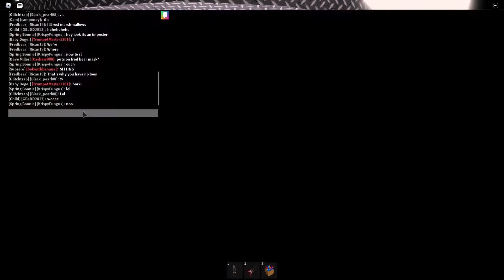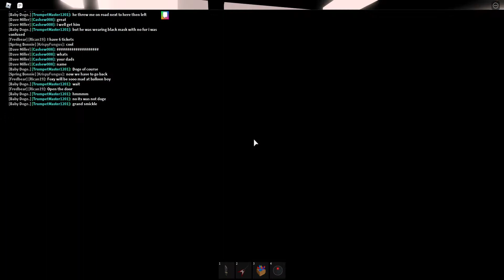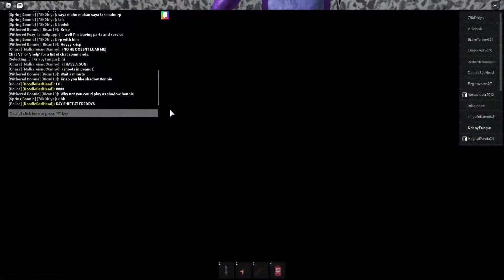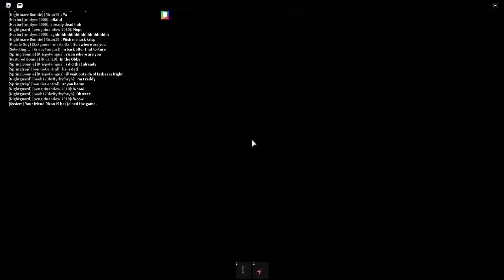Roblox FNaF | Messing around With My Friend